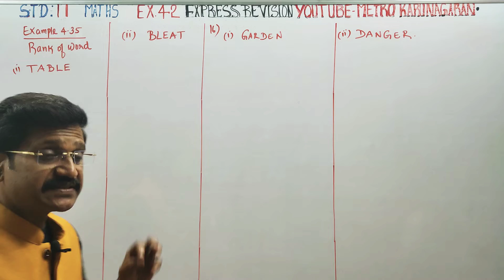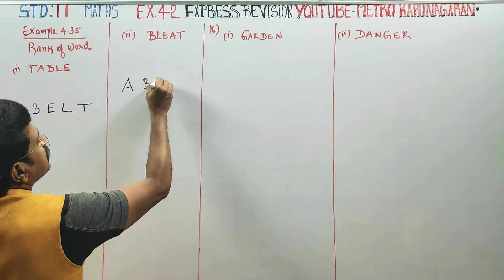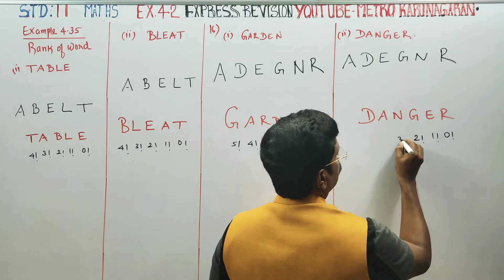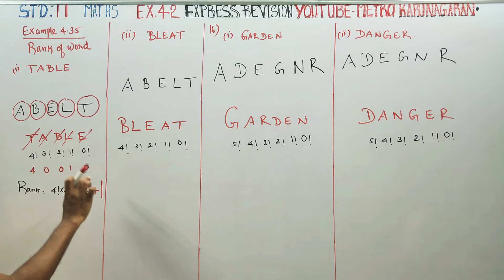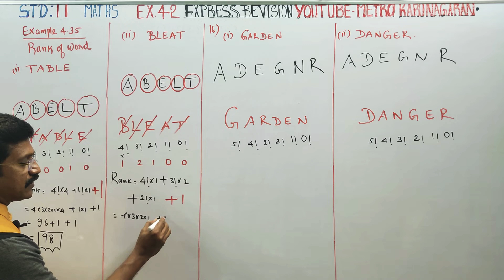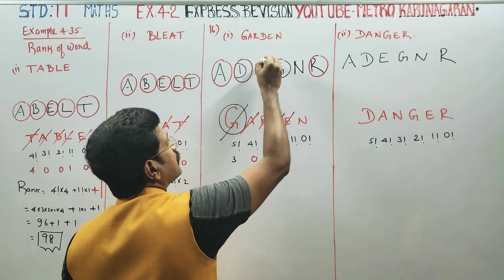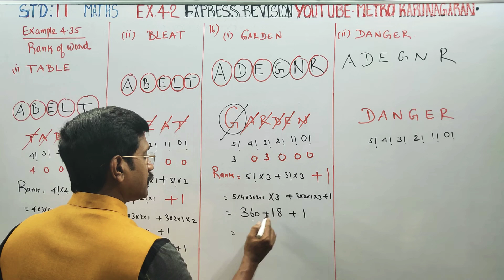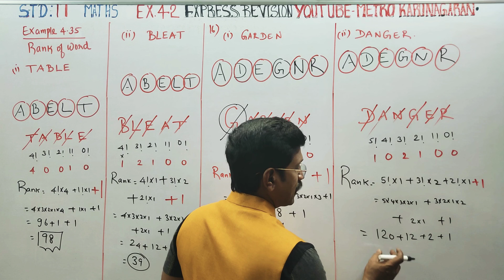11th Std Maths Ex.4.2(16)(i)(ii) Example 4.34(i)(ii) groupingtechnique Very important expected sure